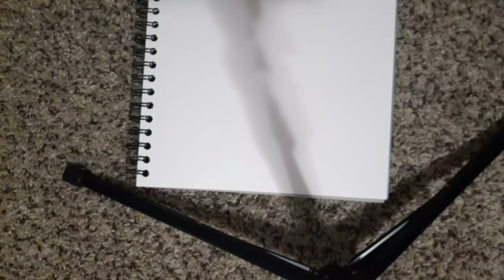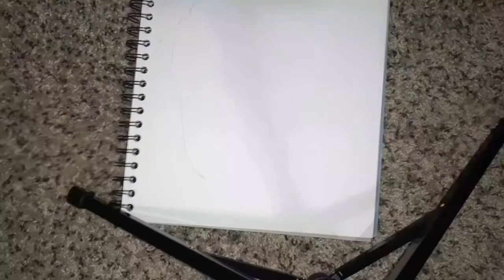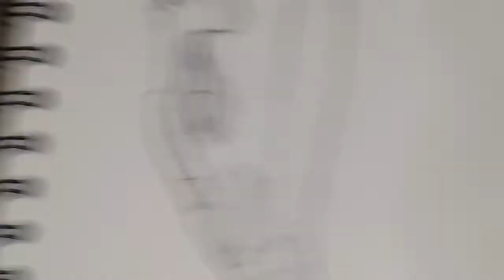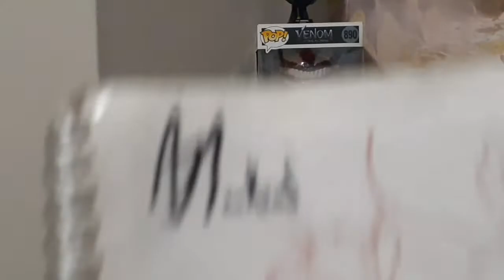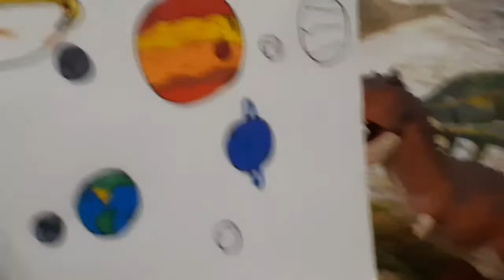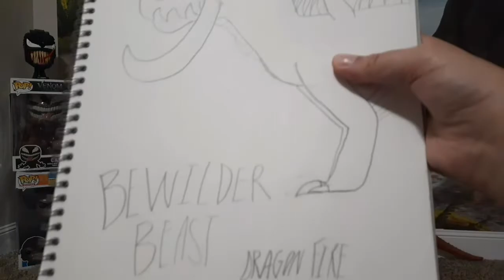Jordan Jenkins Episode 2